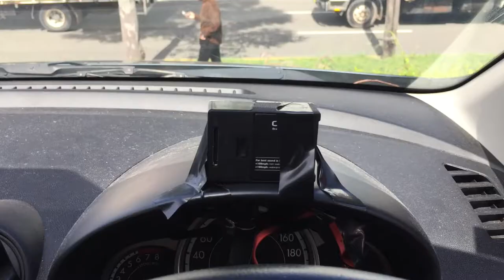TEURES VLOG ugrade !!! - Vlog #40 - |HenTrixXerTainment